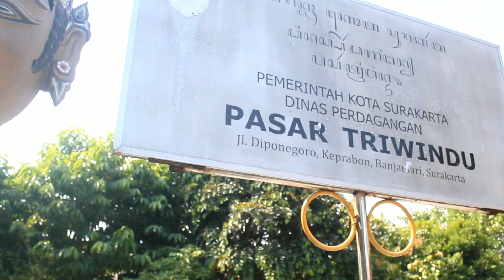Pasar Triwindu? 3x8=24??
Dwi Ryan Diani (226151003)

Ingin tahu bagaimana sejarah asal-usul permulaan dari pasar ini?